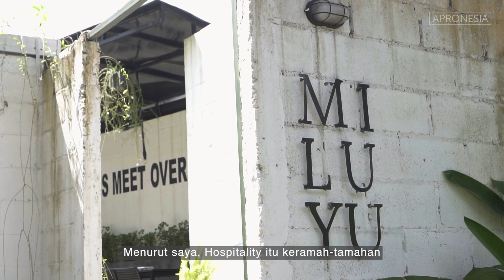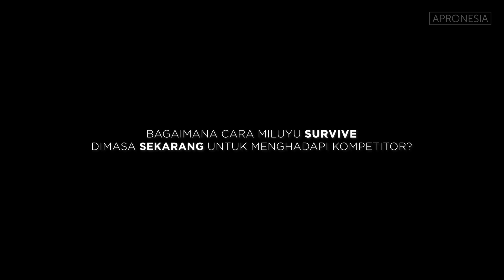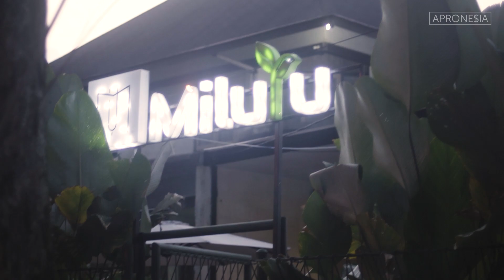RAHASIA SUKSES DIBALIK RAMAI NYA MILUYU COFFEE LOUNGE! Sehari Bersama #11 - MILUYU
Halo, Apron Fellas!

Di penghujung akhir tahun 2021 ini kita berkesempatan untuk berkunjung ke salah satu Cafe Hits di Dipati Ukur yaitu Miluyu! Miluyu ini cafe yang sering banget ada event - event keren setiap minggu nya loh, ga salah kalo Miluyu selalu rame banget! Pasti pada tau kan kalo yang lewat DU😅 Yuk tonton terus video nya untuk tau strategi lain nya yang buat Miluyu selalu ramai!

Miluyu Coffee Lounge ( @miluyu.bandung )
Jl. Dipati Ukur No.11, Kota Bandung, Jawa Barat
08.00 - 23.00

Editor: Muhammad Alby Baihaqi @alby.baihaqi